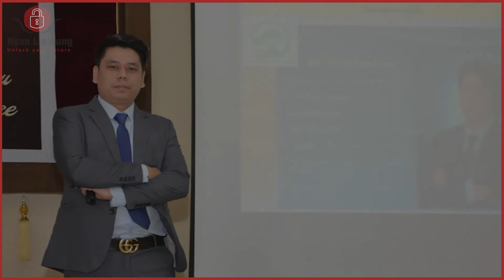လူငယ်ဟာပညာရှိပါ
လူငယ်တို့ရဲ့ထင်မြင်ချက်လေးတွေကိုကိုလဲ Comment မှာရေးခဲ့လို့ရပါတယ်၊ အခုလိုမျုိး အချိ်န်ပေးပြီး video ကို ကြည့်ပေးတဲ့အတွက် ကျေးဇူး အထူးတင်ပါတယ်၊ လူငယ်များအတွက် ငွေရှာနည်းများ(Make money online) စိတ်ဓါတ်တက်ကြွစေမယ့် ( Myanmar Motivational videos) များ၊ ဘ၀နေနည်းထိုင်နည်းများကို ပြောပြပေးနေတဲ့ video များကိုနေ့တိုင်တင်ပေးနေပါတယ်။